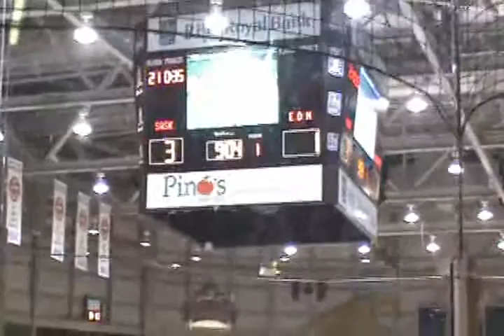Sarah Tykes minigame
at the Nat'l Aboriginal Hockey Championships. May 2008.